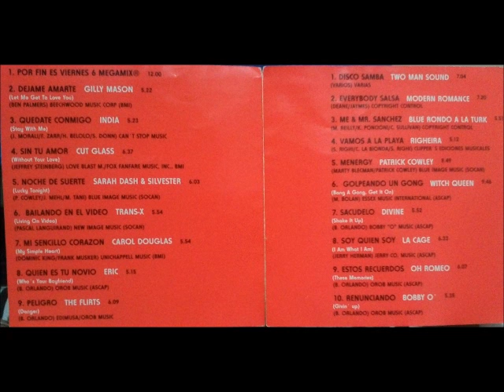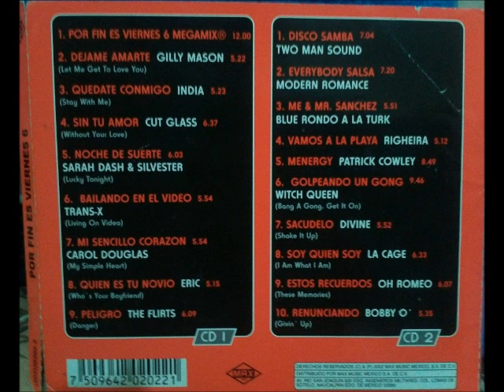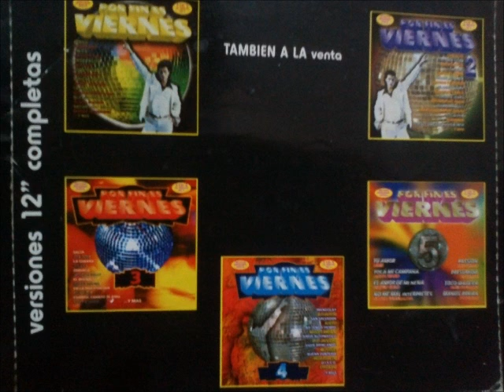La Cage / I Am What I Am